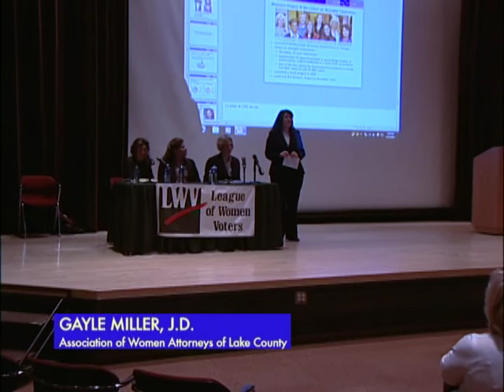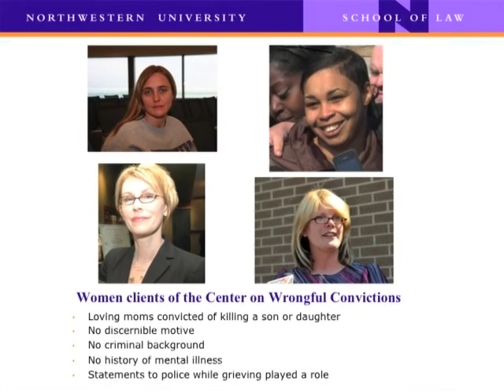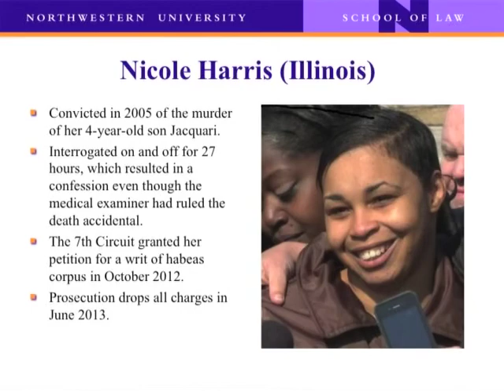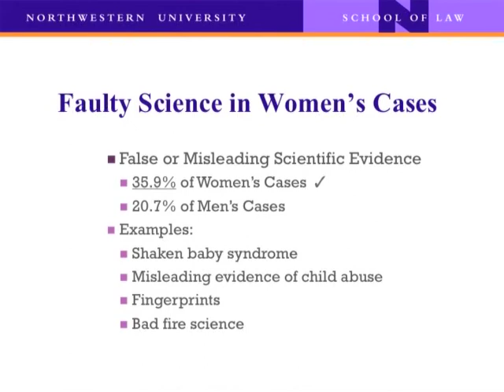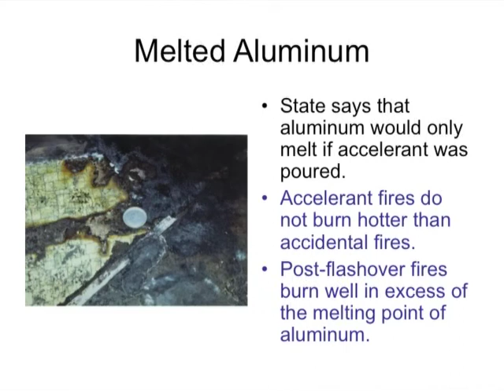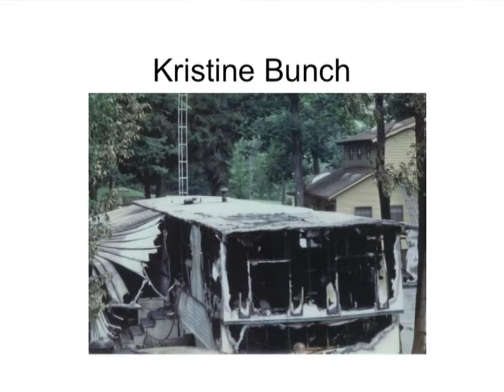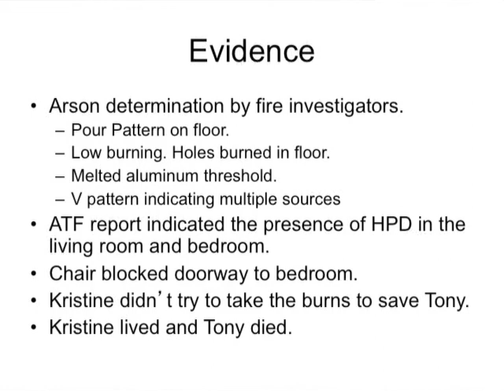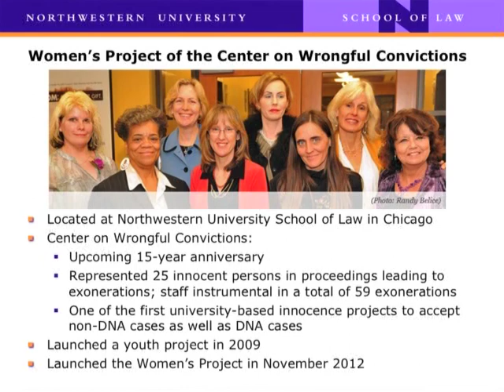Anatomy of A Wrongful Conviction of a Woman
On Sunday, April 13, two speakers will outline the experience of a woman wrongfully convicted. The first speaker is Judy Royal, co-founder of the Women's Project at the Center on Wrongful Convictions at Northwestern University. The second speaker is Kristine Bunch, one of the Center's clients. Kristine languished behind bars for over 17 years after being convicted of setting a fire that killed her three-year-old son. In 2012, her conviction was reversed when it was determined that the fire was an accident.

Women fighting wrongful convictions face special challenges. Natural or accidental deaths can be mistaken for murder, and indeed, according to the National Registry of Exonerations, half of female exonerees were convicted for what turned out to be no crime at all.